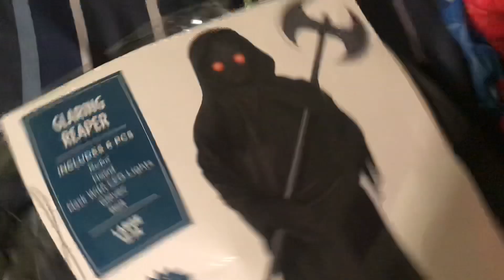November 1st Halloween Haul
Today I visit spirit and party city! In this video I show you my giant haul! Enjoy!